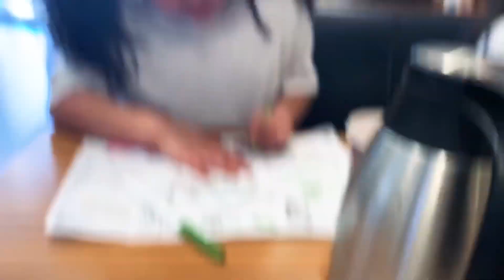We’ve been planning for this!! 🎉🎉 | Leslie Vaz